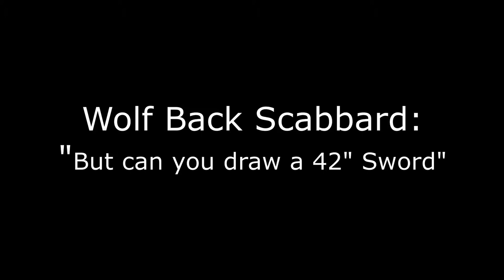Wolf Back Scabbard - Drawing a 42" Larp Sword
A frequently asked question for one of our back scabbard is, "Do you need your mate to draw it?"  Jamie just had to show it can be done.